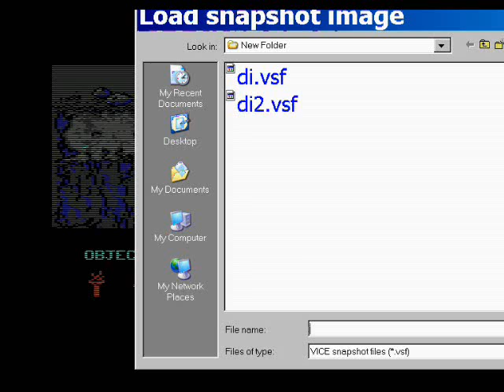Let's Play Dante's Inferno ( C64 ) Part 2